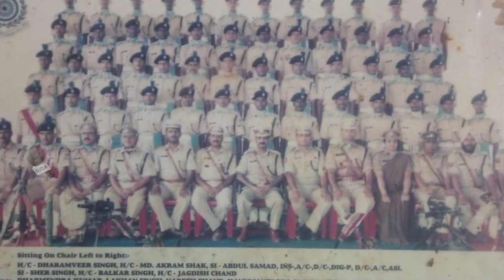`மனைவி மாசமா இருக்கா...இறந்ததை எப்படிச் சொல்வோம்!'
சி.ஆர்.பி.எஃப் வீரர்கள் மீது தற்கொலைப் படைத் தாக்குதலில் அரியலூரைச் சேர்ந்த சிவசந்திரன் என்பவர் உயிரிழந்த சம்பவத்தால் அரியலூர் மாவட்டமே சோகமயமாக காட்சி அளிக்கிறது.